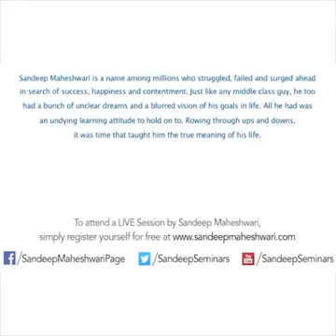Handle the people who demotivate you. | World best motivational speaker | subcribe for more videos